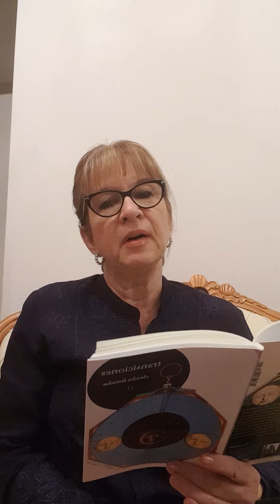21. Jueves Santo